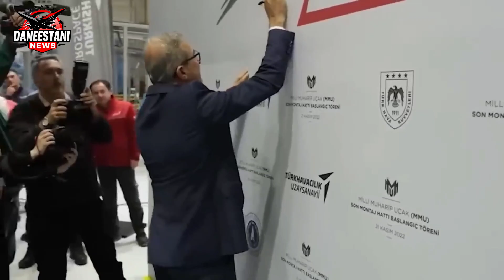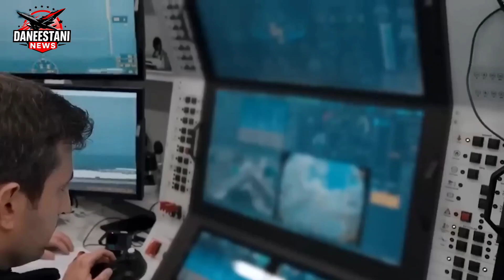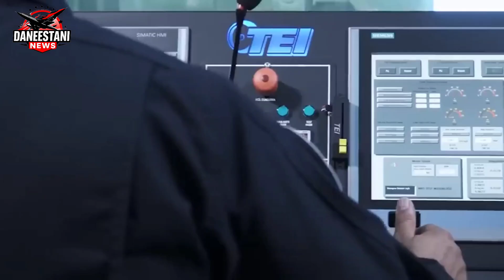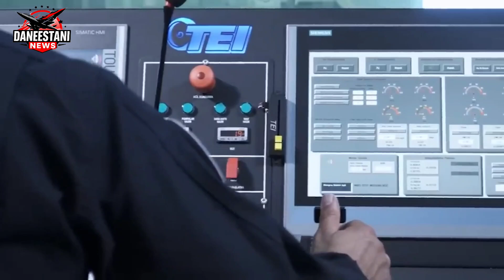جنگنده تی اف ایکس (TF-X) | ترکیه به دنبال تسلط بر آسمان‌ها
جنگنده تی اف ایکس (TF-X) ترکیه، یک پروژه مهم در عرصه نظامی و هوافضا به شمار می‌آید. این جنگنده به عنوان نسل جدید هواپیماهای جنگی ترکیه طراحی شده و هدف آن تقویت توانایی‌های دفاعی کشور و کاهش وابستگی به سایر کشورها در زمینه تسلیحات هوایی است.

این پروژه شامل ویژگی‌های پیشرفته‌ای مانند فناوری‌های راداری، سیستم‌های جنگ الکترونیک و قابلیت‌های پنهان‌کاری می‌باشد. با توسعه و تولید این جنگنده، ترکیه قصد دارد جایگاه خود را در صنعت هوافضا تقویت کرده و به یکی از تولیدکنندگان اصلی جنگنده‌های مدرن تبدیل شود.

در نهایت، تی اف ایکس نماد عزم و اراده ترکیه برای ارتقاء توان نظامی و دستیابی به خودکفایی در عرصه دفاعی است.

🔺 برای دیدن ویدیو های بیشتر کانال مارو با کلیک روی این لینک سابسکرایب کنید: